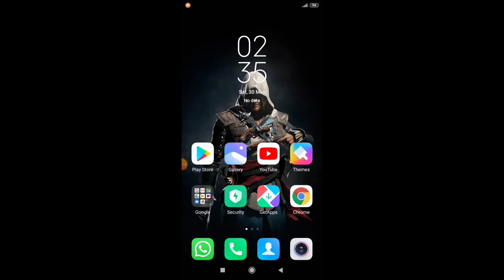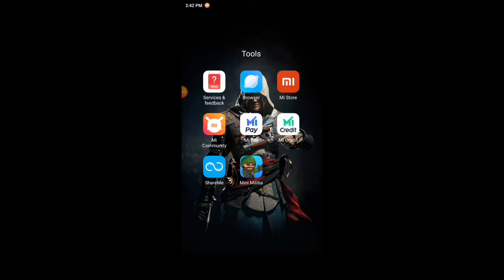Offline play Mini Militia game Interesting Video. Technical Nikhil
Offline play Mini Militia game Interesting Video and I hope If you enjoyed this video.🔥🔥